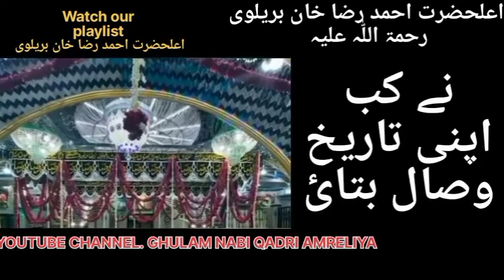عشق مصطفیٰ صلی اللّٰہ علیہ وسلم اعلحضرت احمد رضا خان بریلوی کا Love with Rasoollullah of Aala Hazrat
عشق مصطفیٰ صلی اللّٰہ علیہ وسلماعلحضرت احمد رضا خان بریلوی کا
Love with Rasoollullah of Aala Hazrat

اعلیٰ حضرت سے متعلق متعدد ویڈیوز کے لیے ھماری لنک کلک کریں